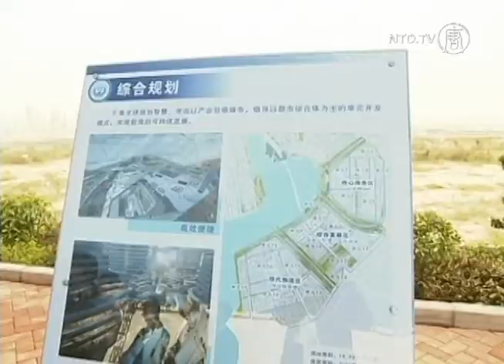Zprávy NTD - Nový vůdce Číny Si Ťin-pching prosazuje mezistranickou „spolupráci"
V Číně sice vládne autoritářská komunistická strana, to ale neznamená, že tu nemají žádné jiné politické strany -- alespoň teoreticky.

Čínská média minulý týden oznámila, že nový čínský vůdce Si Ťin-pching se setkal s předsedy osmi nekomunistických politických stran. Jsou mezi nimi skupiny, jako Čínský demokratický svaz nebo Demokratická strana čínských rolníků a dělníků.

Všechna tato uskupení však kontroluje pracovní oddělení Sjednocené fronty, které spadá pod ústřední výbor komunistické strany. To prakticky znamená, že tyto ostatní strany nemají žádnou nezávislost.

Wu Fan, šéfredaktor China Affairs:
„Tahle mezistranická spolupráce je jen faleš. Je to opravdu jen diktátorství... Vůdci v těchto takzvaných politických stranách jsou buď tajní členové komunistické strany nebo je tam komunistická strana pošle. Financuje je komunistická strana a musí se řídit jejími instrukcemi."

Agentura Sin-chua tvrdí, že těchto osm stran mělo ke konci roku 2011 přes 800 tisíc členů. Si Ťin-pching měl údajně naslouchat jejich návrhům v „hlavních tématech", jako zlepšování stylu práce a posun v ekonomické přeměně státu.

Vůdce zejména tvrdí, že komunistická strana zlepší kooperace mezi stranami a systém konzultací s nimi.

Liou Kuo-chua, politický komentátor:
„Komunistická strana o tomhle ve svých dějinách vždycky hovořila. Ale v různých dobách to znamená různé věci. Během krvavého zásahu na náměstí Tchien-an-men v roce 1989 se všech těchto osm stran ukázalo a podpořily stranu. Údajně mají reprezentovat veřejnost, ale jsou spíš jako loutky ovládané komunistickou stranou."

Si Ťin-pchinga doprovázel při setkání s ostatními stranami Lin Ťi-chua. Ten je bývalým tajemníkem Chu Ťin-tchaa. Teď dostal za úkol vést oddělení Sjednocené fronty. Mnozí to viděli jako krok zpět v jeho kariéře, ovšem někteří analytikové mají za to, že roli Sjednocené fronty nelze v žádném případě podceňovat.